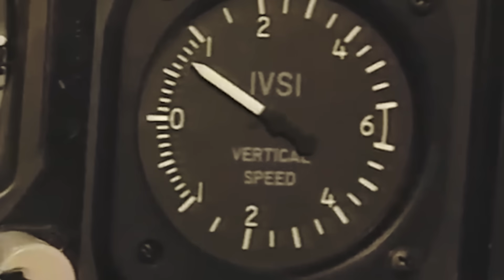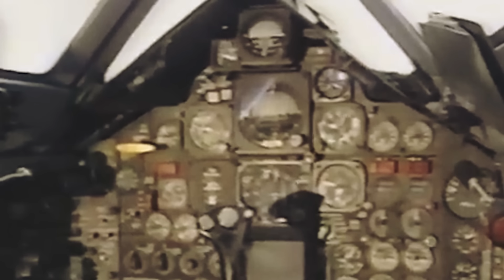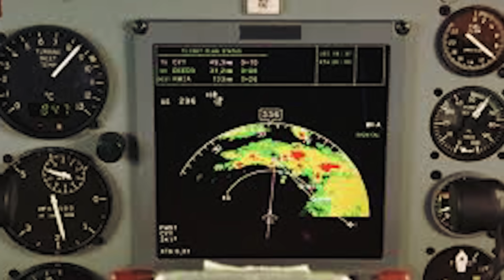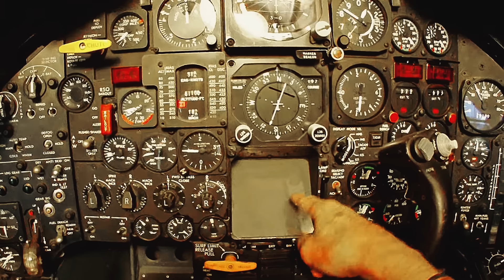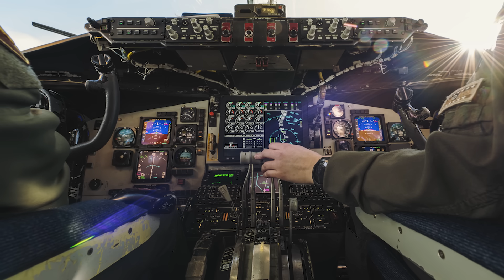Astronauts Spot a Plane That Accidentally Ended up in Space - Then They Look Closer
Astronauts spot a plane streaking past at impossible speeds where no aircraft should survive. This is the SR-71 Blackbird, flying at the edge of space.
April 1986: Major Brian Shul faces missiles launching toward his aircraft over Libya at 80,000 feet. Instead of retreating, he makes a dangerous decision—accelerate into the threat.
Built from Soviet titanium and engineered to survive extreme temperatures, the Blackbird was designed to outrun anything. For 25 years, nearly 4,000 missiles were fired at these jets during reconnaissance missions worldwide. Did the Blackbird's legendary speed save them, or did physics finally catch up?